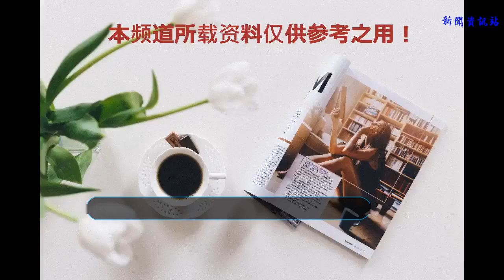“國家隊”完結，拿什么再讓我說愛你一次？我的機甲動畫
1月新番《Darling in the Franxx》完結了，結尾，準確說應該是18集后的最后幾集劇情“過山車”式的顛覆，讓許多動漫迷忍不住想吐槽幾句。而縱觀《Darling in the Franxx》，有著比較完備的世界觀設計，擁有相當水平的角色設計，有著一個不錯的故事大綱，有著一流的機設師參與助陣，但是，無論你是把它作為一個戀愛故事看，還是當做一個機甲番看，它都顯得不這么給力。
戀愛方面，初期，有莓和02的爭風吃醋（偽），其他人的感情線路有著心和滿的，還有太的感情的，還有五郎對莓的感情，但是無論哪條，都和故事的核心進展配合的不好，尤其是跟外星人的出現搭不上關系，倒是和叫龍的戰斗有點關系，雖然02和廣的戀愛和主線，機甲的融合算是不錯，但是總是以02或者廣一方面的意識或者精神陷入迷茫，然后靠一句話來感動對方的節奏來推進感情，后半段02和廣的感情就官方MAX，觀眾想看到的感情的進展沒有出現，02和廣的愛情，不是靠積累的，而是靠嘴皮子說的，“02我喜歡你哦”“達令，我也愛你”，這種套路非常明顯，這樣的劇情安排，導致這部偽機甲番的感情部分，很難打動觀眾，即便靠美麗的童話去掩飾，還是難以阻擋劇情流露出的干癟，因為沒有人靠一個吻就能誕生感情的，一個吻帶來的也許只是“性”。

而機甲部分，機設部分就不多吐槽了，畢竟筆者還是認識非常喜歡這種機設的朋友的。戰斗算不上多么華麗，分鏡也只能說很平庸，起碼很難有讓人看著覺得“燃”的戰斗，也沒有自己的招牌特色。《Darling in th Franxx》，這部作品的機設小山重人，參與過《飛越巔峰》、《交響詩篇》、《天元突破》的制作，可以說經驗充沛的原畫師，但是很可惜，《Darling in th Franxx》中的機甲戰斗，很難成為作品的亮點，這部作品的打斗畫面，很難再現《天元突破》的那種看了感覺渾身冒汗的震撼和熱血，而是顯得很普通。雖然《Dariling in theFranxx》的監督錦織敦史表示，自己想做的不是一部“硬核”的機甲番，也許戀愛才是這部作品的“正道”，但是這部作品的機甲部分雖然設計很用心，陣容也很強大，但是確實后期存在感幾乎消失，到了最后2集，索性放棄了其他人的機甲戲份，而是把機甲的戰斗任務全部交給了男女主角2人，但是這場獨角戲，也只能說，對于作為這部漫迷們萬分期待的動畫的結局，還是有點落空的感覺。
筆者說要把《Darling in th Franxx》作為機甲番看，有些人不滿意，說這明明是戀愛番，你硬是拿機甲番說事，是不是沒道理？那我就說了，這部作品之所以被稱作“國家隊”，還不是制作人吐槽這制作陣容十分豪華，而去調查他們的背景，要么是參與了《飛躍巔峰》《天元突破》的一些制作人馬，有些甚至參與了《EVA》這樣的代表性日本機甲動畫的“大佬”，《Darling in th Franxx》不當做機甲番看，那是當做什么番看？戀愛番嘛？《Darling in th Franxx》的戀愛部分也并沒有做的很好啊，起碼沒有折服筆者，和筆者認識的很多期待這部作品，但卻說不上喜歡的動漫迷們。

筆者還是那句話，多少年沒有看過精彩的機甲番了，日本的機甲番，從70年代的起步，到80年代的成熟，到90年代后期到達巔峰，之后不斷沒落，到如今，新番已經很少能看到機甲番的身影。
2010年后，機甲動畫的“沒落”是切身感受的到的。

2012年的《革命機》，制作陣容強大，機設華麗，人設漂亮，世界觀給人很宏大的感覺，然而大河內的劇情表現，卻帶來了“智商機”的臭名。

2014年，又是強大的制作陣容，《ALDNOAH.ZERO》給我們帶來了一個不錯的開端，卻用了一種讓人失望的方式完結了整個故事，“斯雷因一人撐著場面”的劇情，也顯示出了故事的不平衡。

同年，日升又制作了《天使與龍的輪舞》，日升再次啟用福田，讓他盡情發揮，這部作品同樣是擁有漂亮的人設和機設，一流的聲優，比較宏大的世界觀，但是內容確實充滿了咸濕福利的肉色情節，并且再現了福田標志性的分鏡，被動漫迷吐槽為“SEED第三季”。
2015年之后，別說機甲動畫了，就是新番都很難有以前“霸權番”的水平。2016年人氣旺盛的《Re從零開始的異世界生活》，雖然人氣旺盛，但是其作品的高度還是和過去銷量輕松突破2萬的水平差了不少，難以扛起年度最強番的名聲，而機甲番，則是慢慢褪色，失去在日本動漫圈的統治地位。

2016年，《超時空要塞Delta》誕生，走起了群像劇的路線，然而初期幾集的戰斗非常有這部作品男主角疾風的特色（舞步一般的戰斗），但后面的戰斗就比較普通，而偶像的部分還算是比較華麗，但是觀眾們對作品的劇情發展，還算不上特別滿意，而最終也很難扛起年度霸權的位置。想想再往上一部的《超時空要塞F》，可是完全不同的表現。
想起10多年前的機甲番，真的是讓人發自內心覺得“燃”。

2006年，日升社的《反叛的魯路修》橫空出世，力壓群雄，成為當年的霸權年度番。精美的制作，宏大的世界觀，復雜的人物關系，精心打造的角色，作為機甲番中的頂級IP，活躍在人氣第一線。

2007年，《機動戰士高達OO》誕生。精美的制作，華麗的機設，群像劇但又很寫實的劇情，一層層剝開的劇情，黑田洋介優秀的劇本確實沒有辜負諸多高達迷們的期待，導致現在還有“OO之后無高達”的說法。

同年，GAINAX獻上《天元突破》，靠著自己滿身的正氣，告訴你們這些萌豚，什么才是動畫中的“燃”。
所以，看了《Darling in the Franxx》，筆者真相哀嘆一聲，拿什么再讓我說愛你一次？我的機甲動畫？